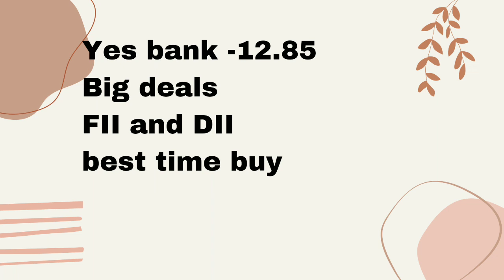Yes bank share latest news! Yes bank latest news! yes bank share next target! yes bank share target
yes bank share sold
yes bank,yes bank stock

Penny Stocks
Stock Market
Share Market
Multibagger Penny Stocks
Multibagger Share